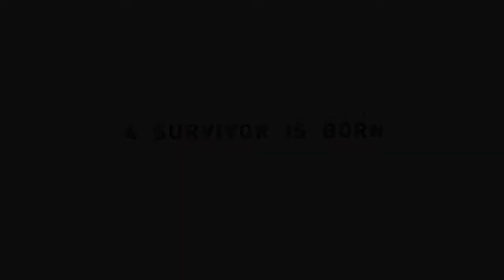Lets Play Tomb Raider Part 21 - A Survivor Is Born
I continue my Tomb Raider LP